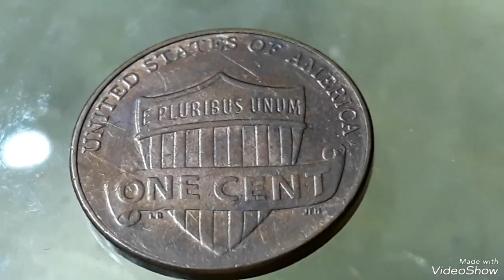$5,000.00 Do you have 2010D Lincoln pennies Mint error That sold for big Money